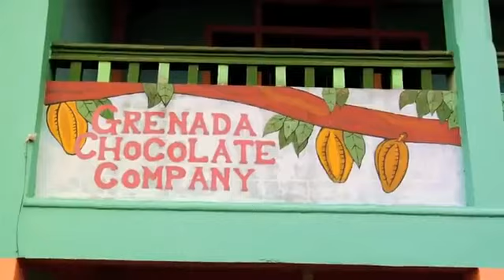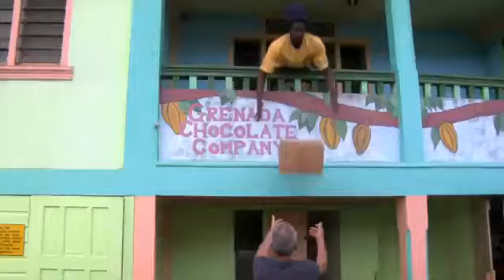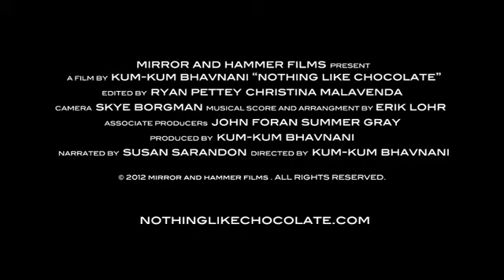NOTHING LIKE CHOCOLATE Trailer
Nothing like Chocolate, a documentary film narrated by Susan Sarandon, tells the moving story of the relentless and headstrong Mott Green, founder of the Grenada Chocolate Company, as he pursues his unique vision to create the best chocolate in the world, from scratch. See how the smallest chocolate factory in the world is doing enormous things for cocoa communities, and the world's sweet tooth.